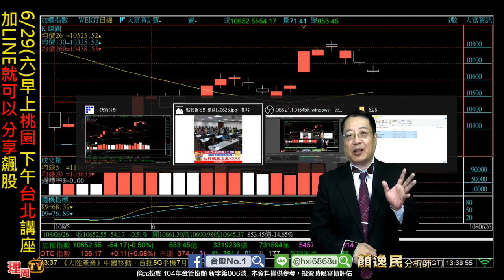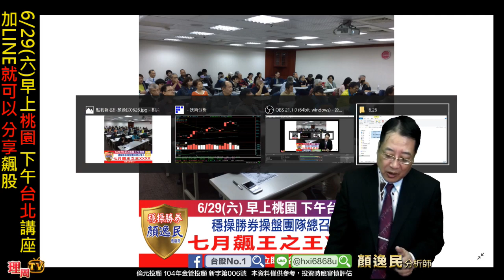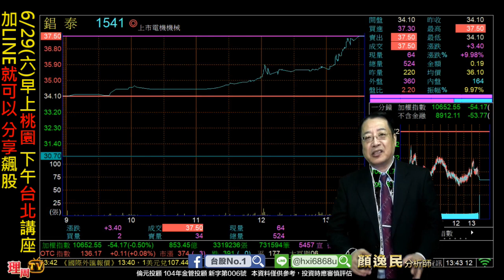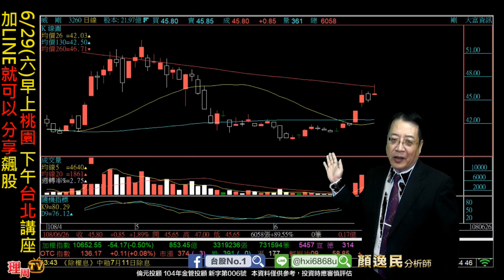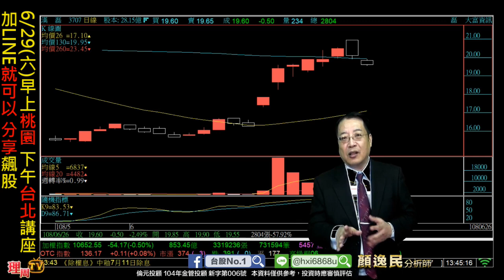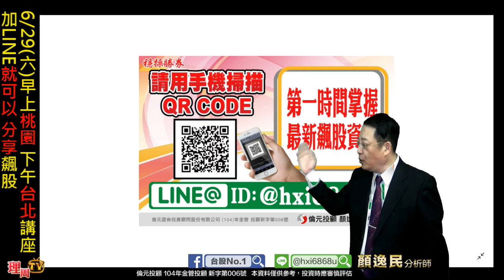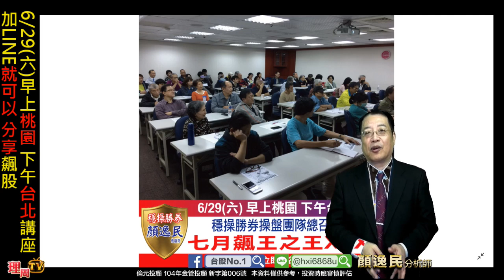理周TV-20190626 盤後-顏逸民 穩操勝劵／6/29(六)早上桃園 下午台北講座 加LINE就可以! 分享飆股